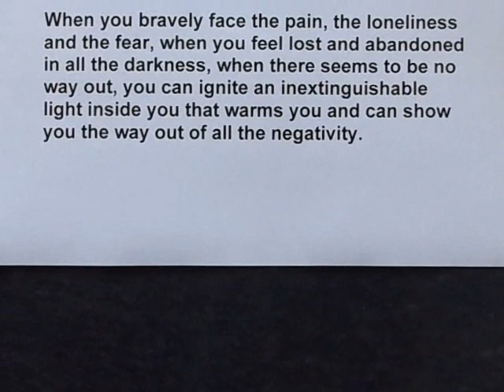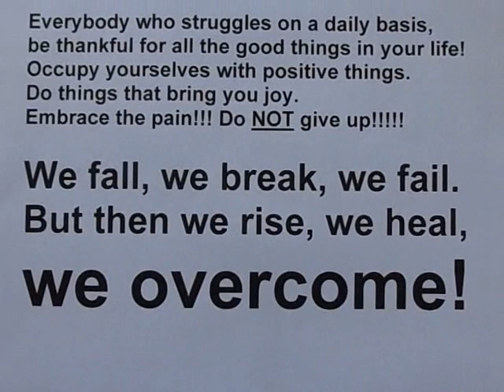Antigonish by William Hughes Mearns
My version of the extraordinary poem "Antigonish" by William H. Mearns with some lines from the awesome game "Martha is dead" and a quote from "The Batman".

This video is dedicated to all people who struggle with depression and suicidal thoughts!
Not being kind, not being lovable is already pretty hard, but not being allowed to give your love is even worse! Love is like a big plate of delicious lunch food, but if no one touches the food, eventually it becomes cold, no longer edible, it becomes unsightly, it slowly spoils, it becomes moldy, it rots, eaten by maggots.
As hard, devastating and debilitating as the pain often is, I am still grateful because it shows me that I can still feel, that I sense that there is something wrong here, that there is more, that I am not simply giving in to comfort. In moments of greatest despair, when the pain takes total control, it is exciting to see how suddenly an inner peace arises in me, how an irrepressible strength rises in me, and how suddenly a shining, warming light from the cold darkness fills me.
When you bravely face the pain, the loneliness and the fear, when you feel lost and abandoned in all the darkness, when there seems to be no way out, you can ignite an inextinguishable light inside you that warms you and can show you the way out of all the negativity.

If I had committed suicide 15 years ago, I would have spared myself so much pain, so much frustration, so much sadness, so much humiliation, so many disappointments... but then I also wouldn't have experienced all the wonderful and beautiful things! I wouldn't have watched the great movies and played the cool games! I wouldn't have read the great books, and also, I wouldn't have met the wonderful people who touched my heart and made me a better person!!!

A BIG thank you to all who are posting all those motivation videos on YouTube! Keep going, it`s very important!!! You are saving lives!

Everybody who struggles on a daily basis, be thankful for all the good things in your life! Occupy yourselves with positive things. Do things that bring you joy. Embrace the pain!!! Do NOT give up!